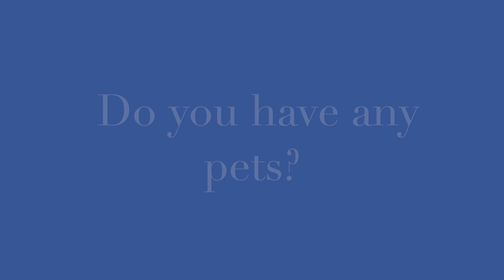Park & Rec Pets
Our very silly Parks and Recreation team wanted to share all of their non-human friends with everyone. We hope this video makes you